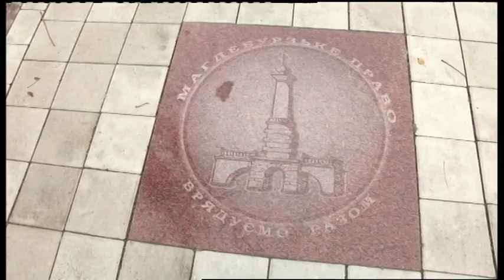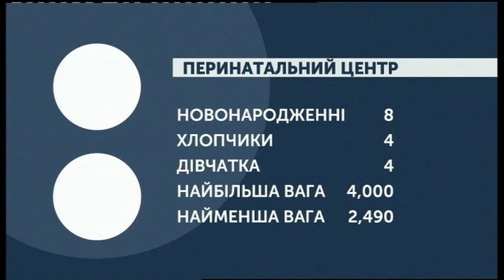12.11.2019. Новини. 08:00